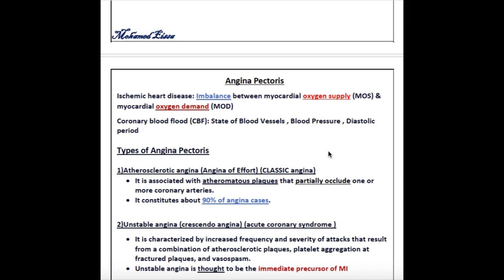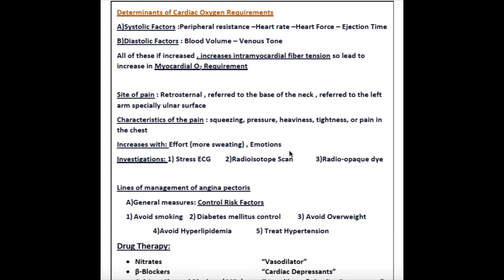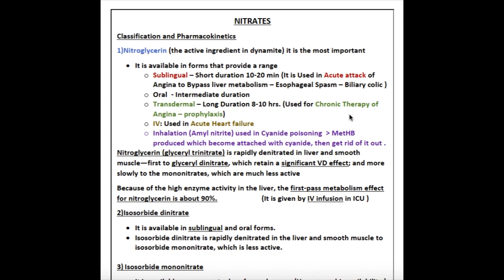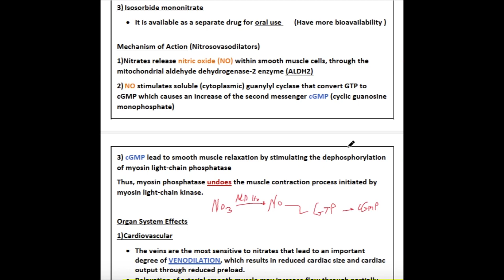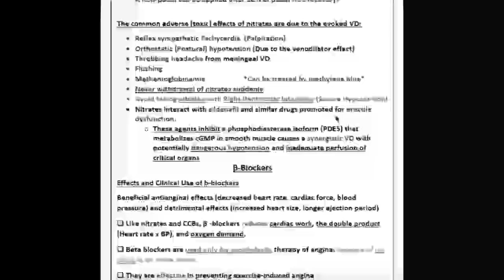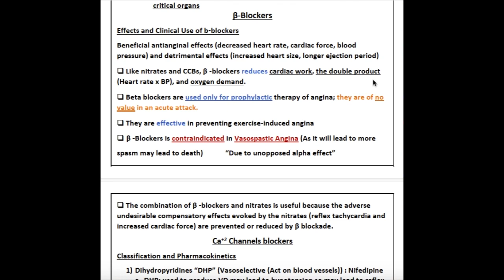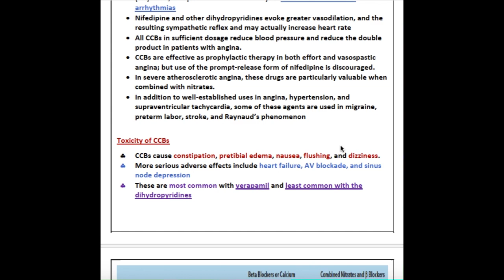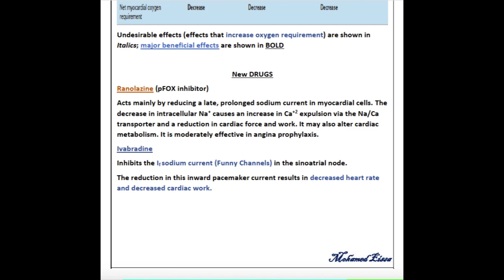Pharmacology l Angina Pectoris l Mohamed Eissa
Pharmacology, Angina Pectoris, Cardiovascular system, CVS